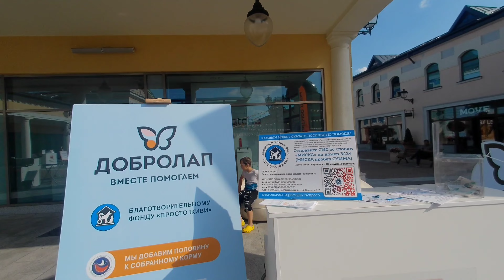Outlet Village Белая Дача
Всех приветствуем на канале!
Спасибо!